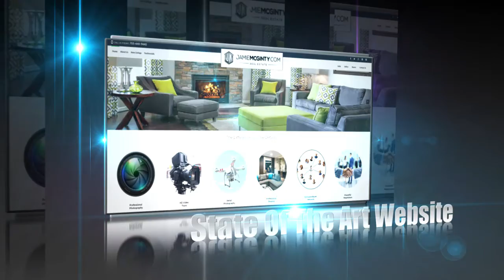Not Your Average Realtor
A detail oriented professional, who is well known for his powerful negotiation skills & techniques. His focus is not just meeting his clients expectations but exceeding them, everytime.